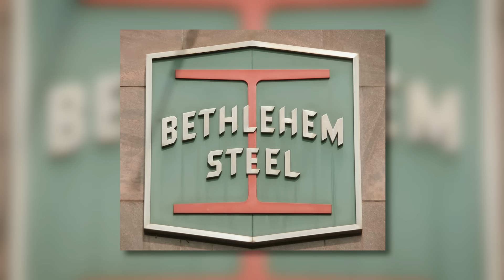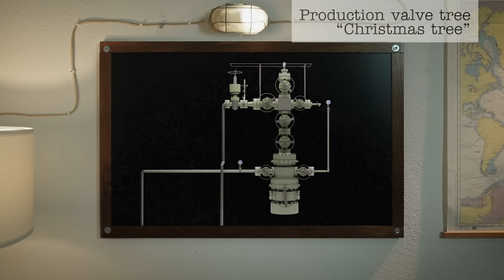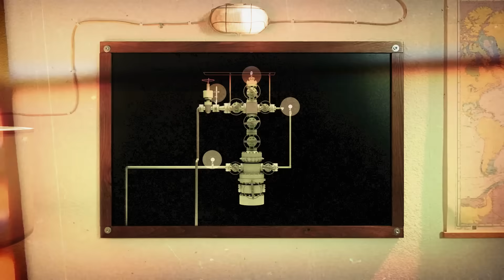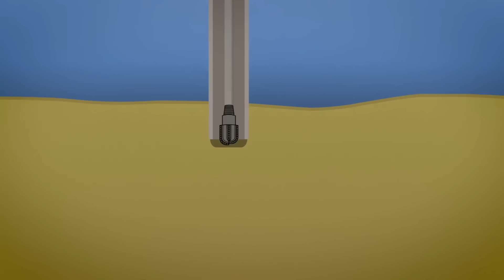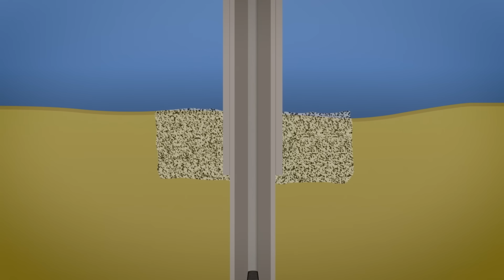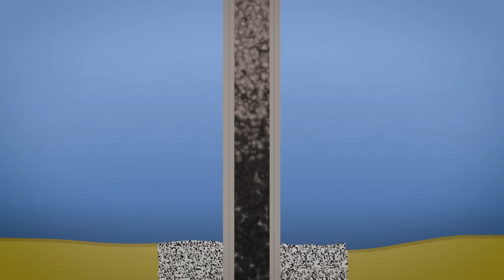What Really Happened on This Mexican Oil Rig?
Inside the Usumacinta disaster: how 70-knot winds, 8 m seas, and a swinging cantilever deck struck CAB-101’s Christmas tree—rupturing safety systems, unleashing oil and gas, and triggering a chaotic evacuation in brutal conditions

💬 Join the Conversation Was Usumacinta doomed the moment the cantilever swung in 8 m seas—or did weather, spacing, and emergency readiness all fail together?

Share a Story: Fill in this Form